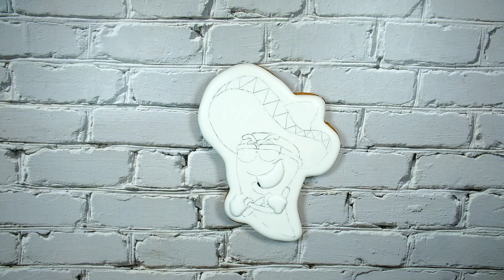Chilli Pepper Decorated Cookie with Royal Icing| Пряник Перчик| Пряник Чили Перец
Hello everyone,

I enjoyed so much making this cookie)  I hope you will love the video:)